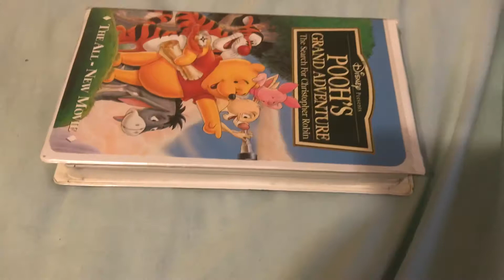Pooh’s Grand Adventure The Search For Christopher Robin 1997 VHS Review (Version #2)